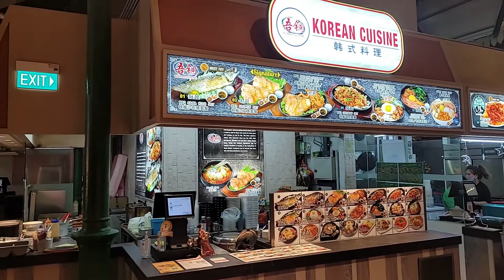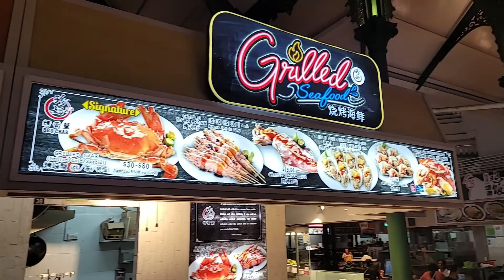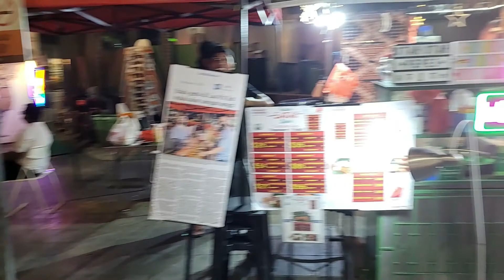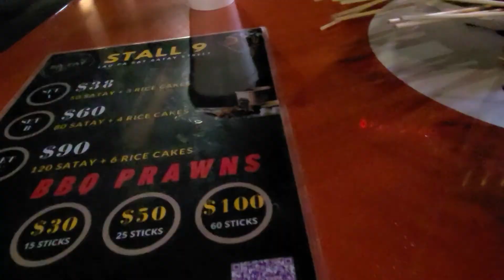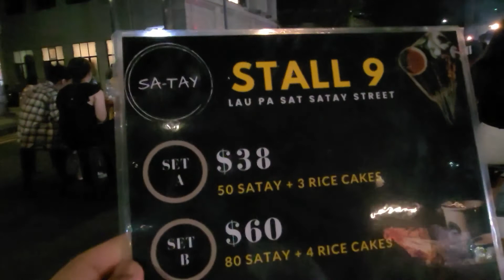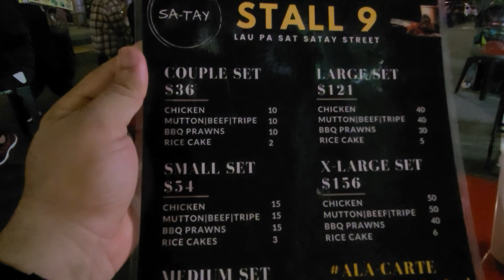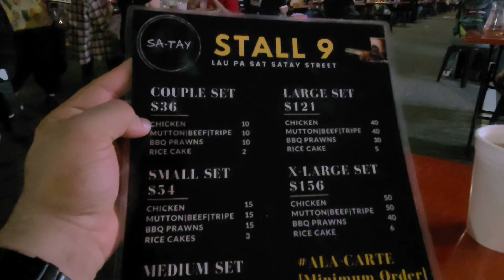Singapore Lau Pa Sat ( One of Oldest Hawker Center ) : Singapore Tour 2021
Nearest Mrt :  Raffles Place ( 5 minutues walk form Exit I )